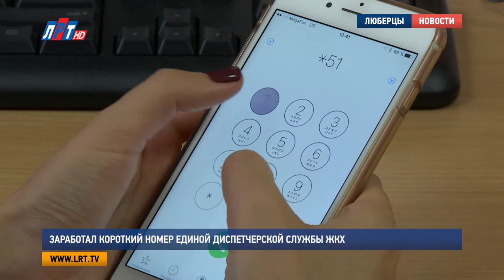Заработал короткий номер Единой диспетчерской службы ЖКХ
Для жителей городского округа Люберцы стали доступны бесплатные звонки по короткому номеру в Единую Диспетчерскую Службу ЖКХ. Этот способ позволит жителям в любое удобное время, вне зависимости от баланса средств на мобильном телефоне, обратиться с заявкой по вопросам ЖКХ.
Об этом накануне на еженедельном оперативном совещании сообщил Александр Проворов, заместитель главы городского округа Люберцы.

Александр Пропоров, заместитель главы г.о. Люберцы:
«Запущен пилотный проект короткого номера, который *5105. Звонок для жителей городского округа бесплатный со всех операторов».

Позвонив по этому номеру, вы получите подробную консультацию по любым вопросам ЖКХ. Например, о плановых и аварийных отключениях, датах начала отопительного периода и нюансах заполнения квитанции. Каждое обращение фиксируется в специальной программе. Это позволяет обеспечить контроль за его исполнением. Кроме того, с жителем, обратившимся в службу, таким образом поддерживается обратная связь. Добавлю, что в настоящее время Единая Диспетчерская Служба городского округа обслуживает более 60% жилого фонда округа. За последнюю неделю ее операторы приняли и обработали свыше 16 000 обращений жителей. Большинство из них касались начала отопительного периода.

Мария Лапычева